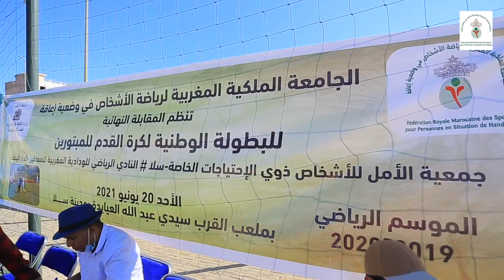البطولة الوطنية لكرة القدم للمبتورين للموسم الرياضي 2020/2019